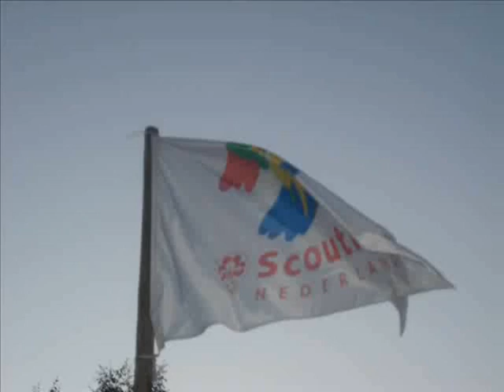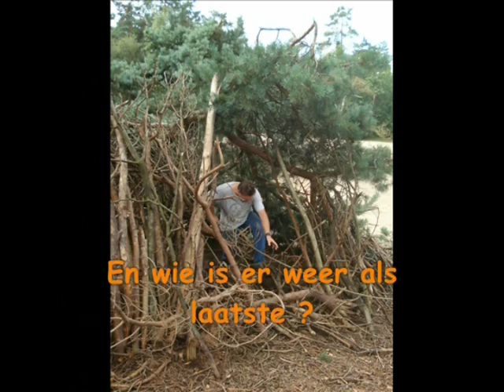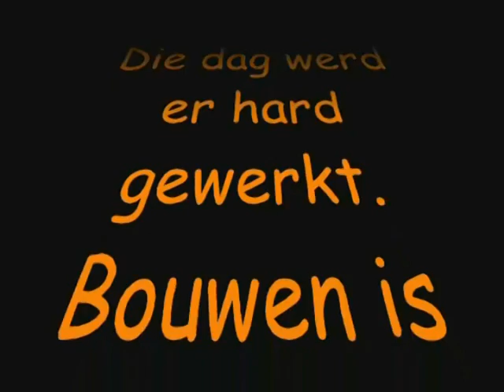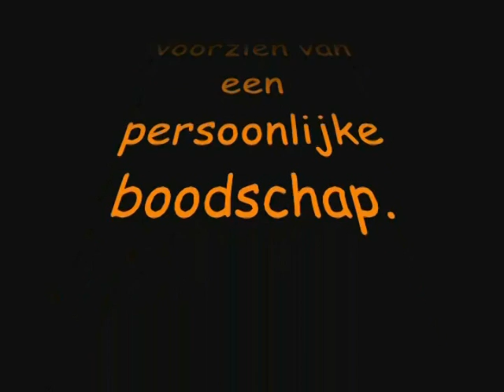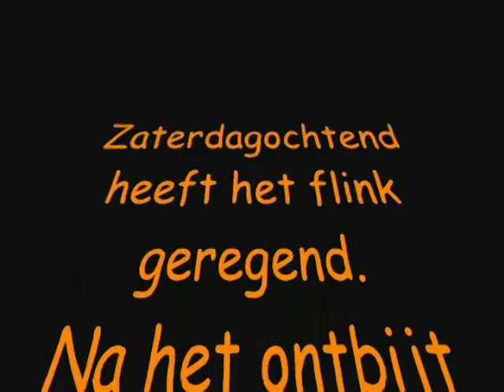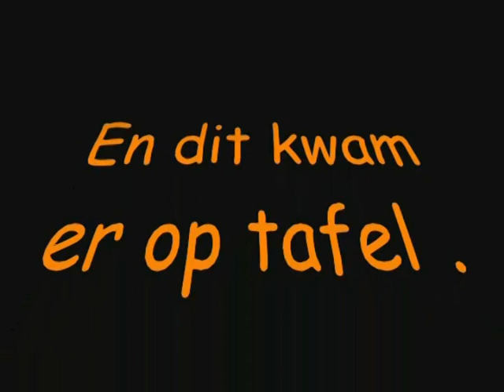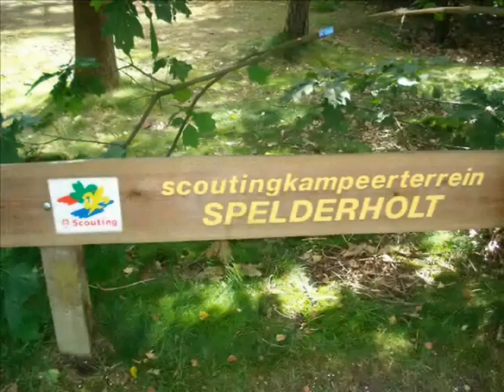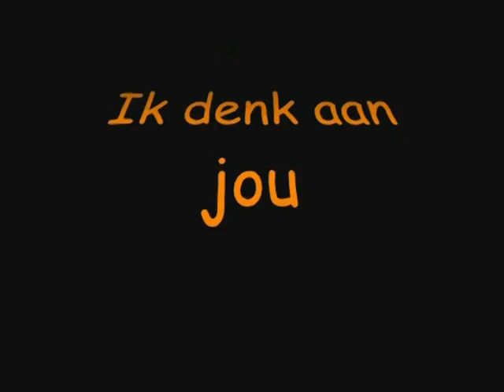Scouts Zomerkamp 2007 | Hoenderloo [3/3]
Alle foto's van het Zomerkamp 2007 in Hoenderloo, de Scouts van Scouting Abbé Pierre, Nieuwveen.